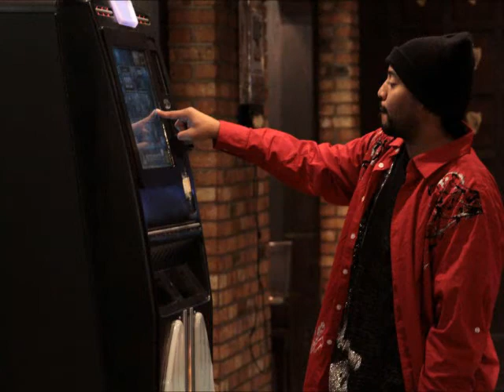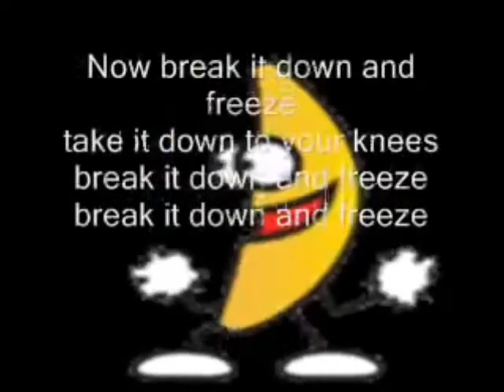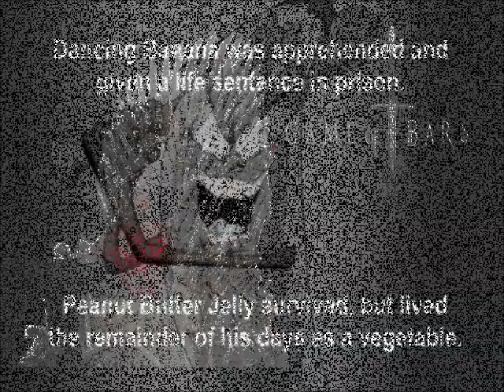KO - JAWS (TWO GOODE FOUR ME)